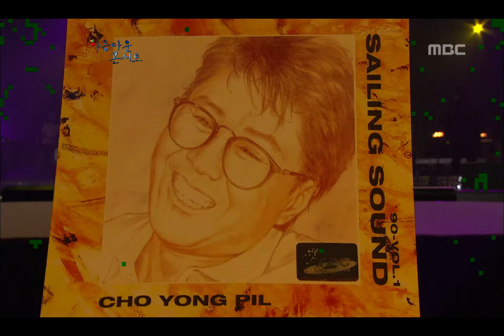Lena Park - I hope it would be that way now, 박정현 - 이젠 그랬으면 좋겠네, Beautiful C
방송시간  Tue 오후 05:00~
Lena Park - I hope it would be that way now, 박정현 - 이젠 그랬으면 좋겠네, Beautiful Concert(아름다운 콘서트), EP80, 2012/07/03, MBC TV, Republic of Korea

박정현: 이젠 그랬으면 좋겠네